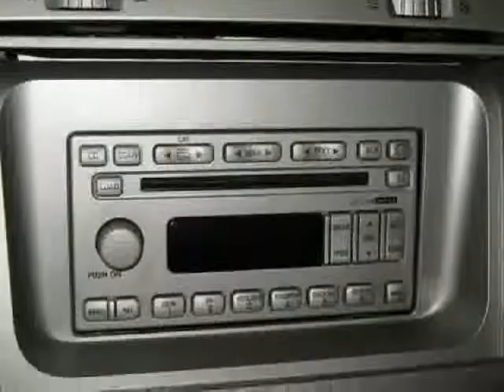2006 Lincoln Navigator